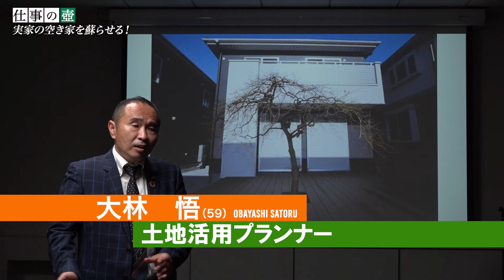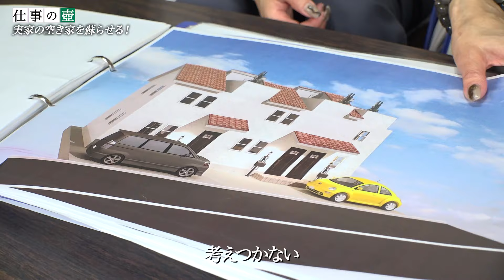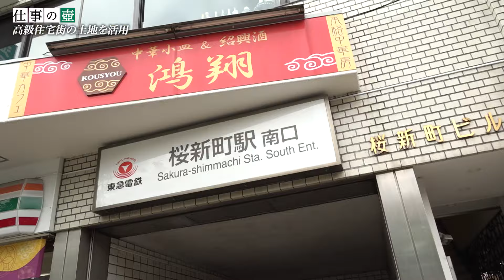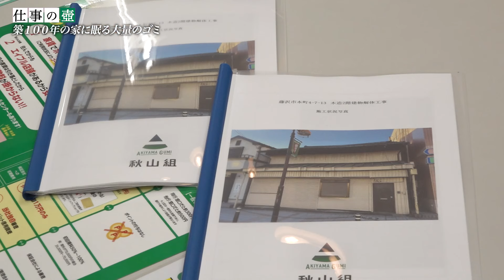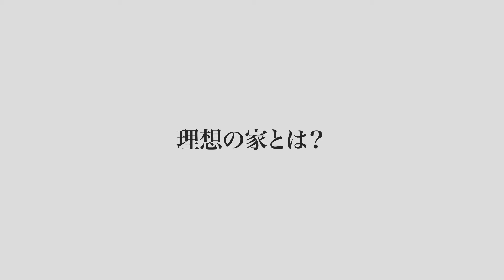仕事の壺 「常識を疑え！実家の空き家を蘇らせる」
【仕事の壺】空き家問題に、真心と斬新なアイディアで挑む土地活用プランナー大林に密着したドキュメンタリー

◆◇◆◆◇◆　全国賃貸オーナーズフェスタ2023　◆◇◆◆◇◆

開催日程　2023年6月17日（土）～2023年7月9日（日）

【全国賃貸オーナーズフェスタ公式YouTubeチャンネル】

全国賃貸オーナーズフェスタ公式YouTubeチャンネルでは
賃貸経営における“お得な情報”をお届けして参ります。